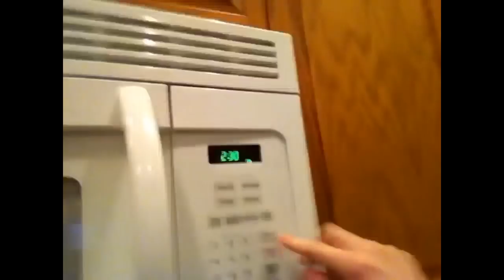Microwave Mindscrew!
That's some screwy stuff!

Links!